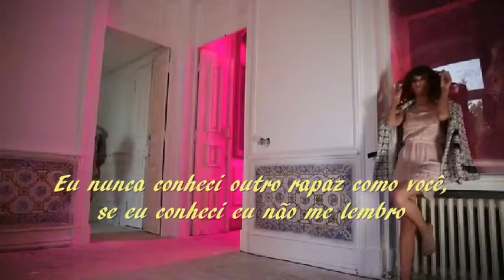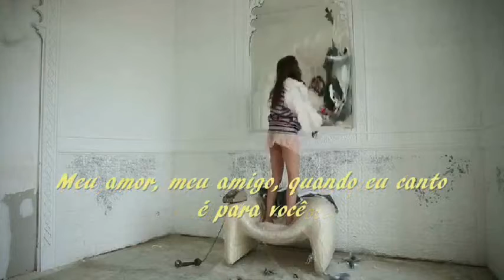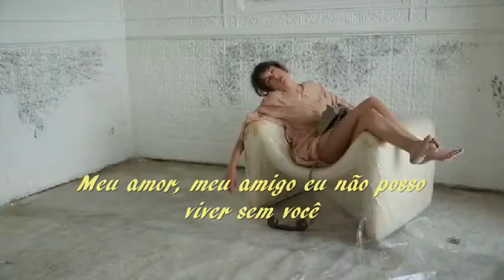Meu Amor,Meu Amigo ❇️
🍄🍄MON AMOUR ,MON AMI 🍄🍄🍄🍄

💐💐💐 MARIE LAFORÊTE💐💐💐💐💐💐💐💐💐💐💐💐💐💐💐💐💐💐💐🤫